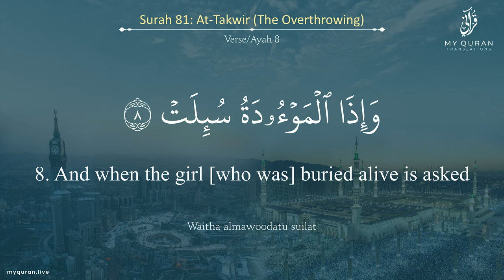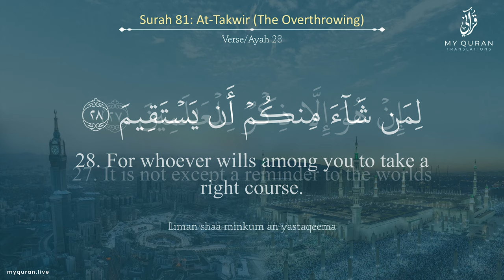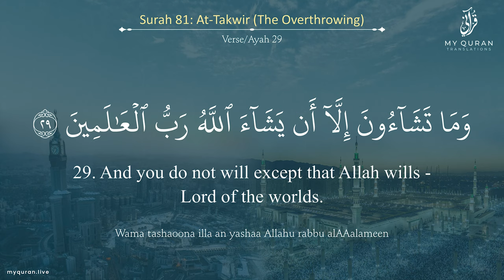081 Surah At Takwir With English Translation By Sheikh Ali Jaber